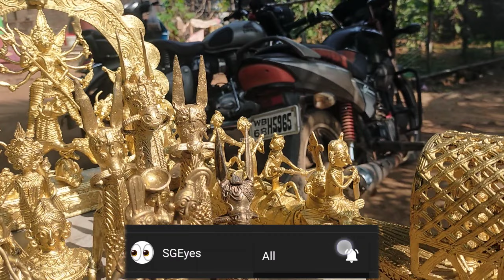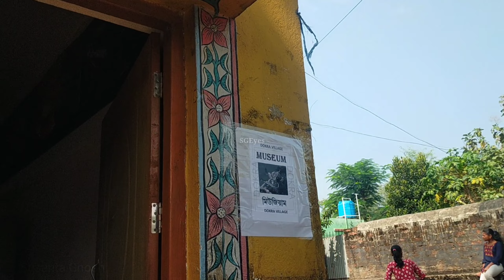ডোকরা শিল্প || Dokra Art || Handicrafts of West Bengal, Bankura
ডোকরা হল "হারানো মোম ঢালাই" পদ্ধতিতে তৈরি একটি শিল্প কর্ম। এই শিল্পের ইতিহাস প্রায় ৪০০০ হাজার বছরের পূরানো। সিন্ধু সভ্যতার শহর মহেঞ্জদোড়োতে প্রাপ্ত "ড্যান্সিং গার্ল" বা "নৃত্যরত নারী মূর্তি" হল ডোকরা শিল্পের নিদর্শন। এটি একটি প্রাচীন শিল্প কর্ম। ডোকরা শিল্প পশ্চিমবঙ্গ ও বাঁকুড়ার গৌরব

এই চ্যানেল এ আপনি বিভিন্ন জায়গার নিয়ে ভিডিও ও বিভিন্ন ঘুরতে যাওয়ার ভিডিও ও ভ্লগ দেখতে পাবেন ও বিভিন্ন হেল্পফুল ভিডিও দেখতে পাবেন যেগুলো আপনার জীবন কে আরো সহজ করে তুলবে,
আরো বেশি জানার জন্য আমাদের চ্যানেল এর অন্য ভিডিও গুলো দেখুন ও আপনার মতামত জানান

0:00 Dokra items
0:13 ডোকরা শিল্প কি ?
1:50 বিকনা ডোকরা গ্রাম
2:28 How to make dokra items
4:45 Dokra Process (Step 1)
5:16 Dokra Design ( Step 2)
6:28 Dokra Process ( Step 3 )
7:39 Metal Pouring ( Step 4 )
8:52 Lost Wax Casting
9:17 ডোকরা শিল্পের নাম ডোকরা কেন ?
9:50 Removed Sand and Clean The Dokra Items
10:56 Colouring of Dokra Items
11:17 পশ্চিমবঙ্গে কবে থেকে শুরু হয়েছিল এই ডোকরা শিল্প ?
11:50 Price of Dokra Items
14:39 Dokra Jewellery

Track: GUJARATI SITAR DHOLAK by Flute

What does Dokra mean?
Which place is famous for Dokra?
Is Dokra a brass?
What is Dokra metal craft?